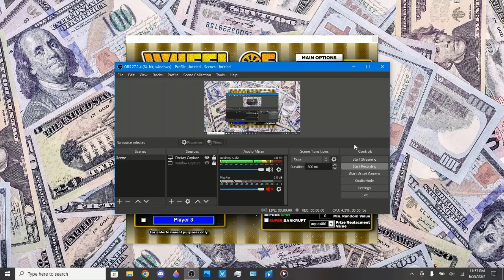BigJon's Wheel Of Fortune: BIG MONEY Edition (Game #31)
Here's game #31 of my BIG MONEY Edition series of BigJon's Wheel Of Fortune. Hundreds of thousands of dollars could be won!